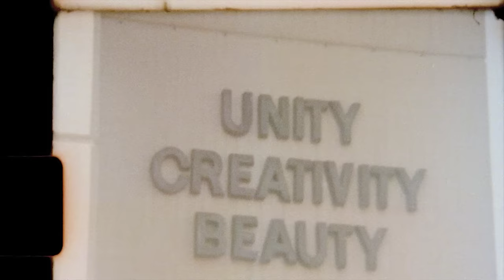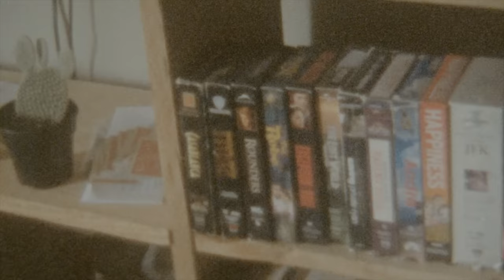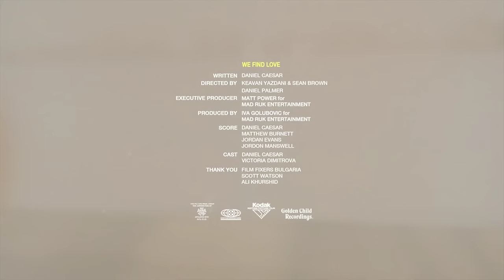Daniel Caesar - We Find Love / Blessed [Official Video]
“We Find Love”

Directed by Keavan Yazdani, Sean Brown & Daniel Palmer
Written by Daniel Caesar
Music by Daniel Caesar, Jordan Evans, Matthew Burnett, Jordon Manswell, Wesley Allen, Nevon Sinclair & CaDaRo Tribe

“Blessed”

Directed by Keavan Yazdani
Music by Daniel Caesar, Matthew Burnett, Jordan Evans, Ian Culley, Alex Ernewein, Steve Henry, Nevon Sinclair, & CaDaRo Tribe

Daniel Caesar’s debut album, Freudian, out August 25.